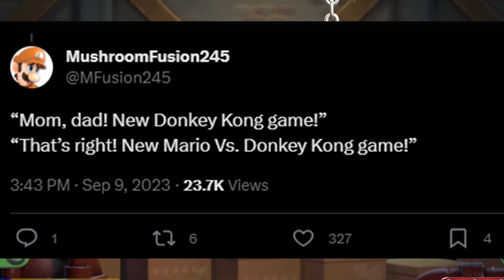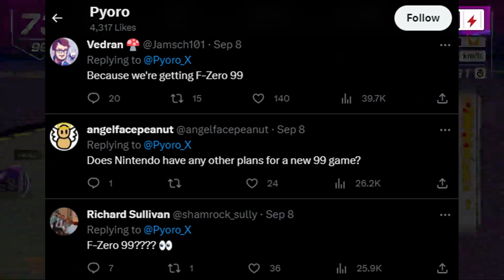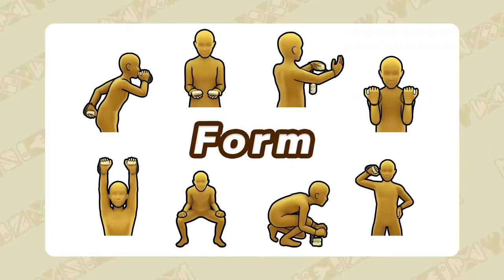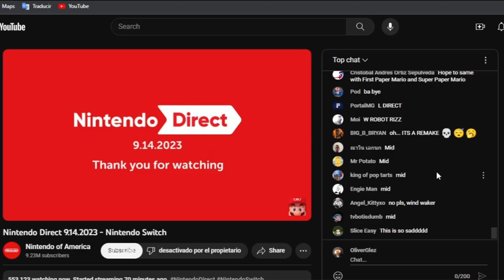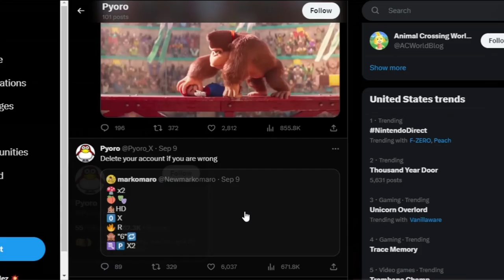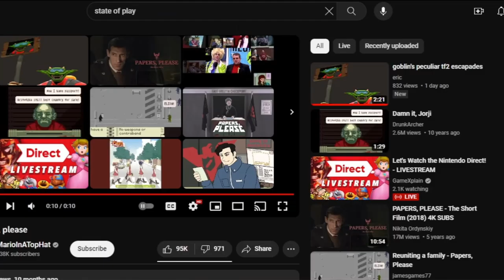THE DISGAEA KILLER!?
timeline:
0:00 Pre-Direct
0:21 Side Order
1:23 Mario VS Donkey Kong
2:08 Prince of Persia
2:20 Horizon Chase 2
2:32 Spy X Family Game
2:38 Mario RPG
3:05 Another Code
3:23 Peach Showtime
4:08 Saga
4:16 Tomb Raider
4:42 Detective Pikachu
4:56 Trombone Champ
5:18 Battle Crush
5:35 Wartales
5:51 Contra
6:09 Unicorn Overlord
6:38 Luigi's Mansion 2 HD
7:09 Ninendo Museum
7:30 amiibo
7:50 F-Zero 99
8:59 League of Legends Games
9:50 WarioWare Shove it Up Yo Own Ass Game
10:11 Eiyuden Chronicle
10:25 Octopia
10:40 Wargroove 2
11:06 Dave the Diver
11:11 Mario Kart 8 Wave 6
11:43 Among Us
12:22 Recap
12:46 Paper Mario a Thousand Year Door
13:21 Post-Direct